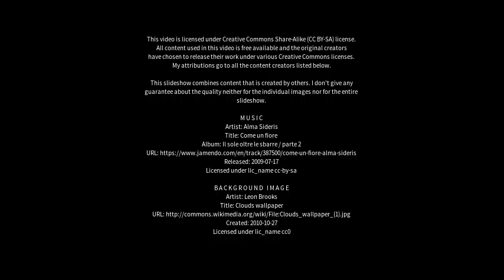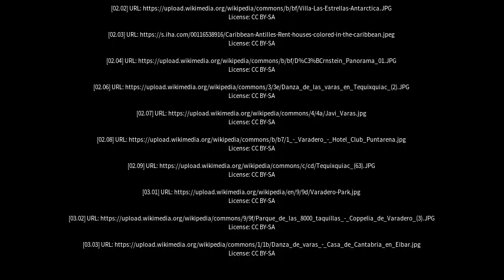Best places to visit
Best places to visit - Las Varas (Argentina) Best places to visit - Slideshows from all over the world - City trips, nature pictures, etc.